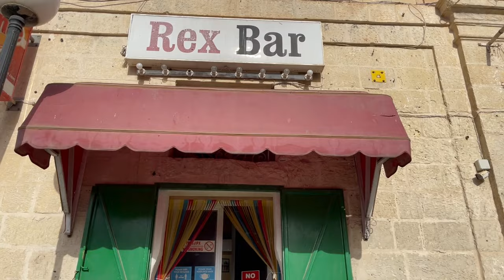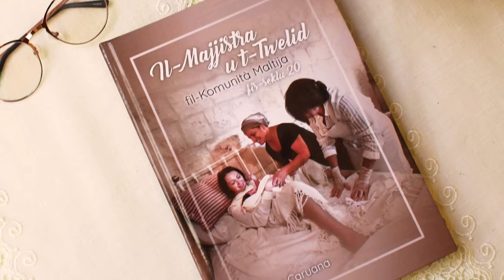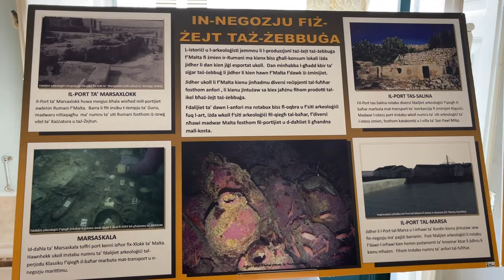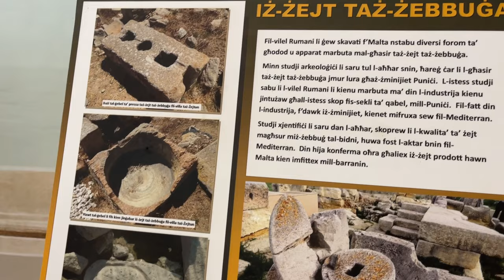Exploring Żejtun & Meeting Its People | S3 EP: 1, p1 | The Local Traveller with Clare Agius | Malta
We kick off Season 3 of The Local Traveller with Clare in Żejtun. Join Clare and local councillor Sean Chircop as they explore Żejtun's narrow streets, historical homes and the infamous Żejtun street market.

Credits:

Guests:
- Sean Chircop

Photography:
- Fabian Mizzi
- Noel Pace

Research:
- Heritage Malta
- Clare Agius
- Fabian Mizzi
Director: Fabian Mizzi

Special Thanks:
- Kunsill Lokali Żejtun
- Knisja Parrokjali - Żejtun
- Janice Caruana